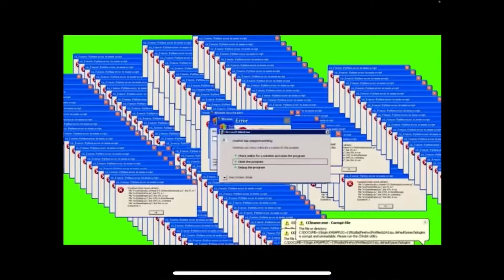GRİMACE SHAKE ZEYNEP HİRANUR NE İSTİYOR !?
Grimace shake zeynep hiranur enes ne istiyor !? cadı teyze challenge comedy funny video dila kent ailesi ice cream ماما جابت بيبي - جنى مقداد | طيور الجنة